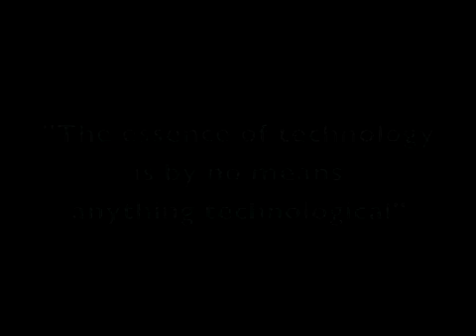Vídeo-Cartas II: Stephan Jürgens (Interact #19: Performance Digital)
Partindo de um tema específico foram trocadas ideias: cada autor desenvolveu um pequeno vídeo-ensaio, que o autor seguinte comentou como resposta aos comentários do primeiro.
Para a realização desta troca foram criados dois grupos de diálogo: o primeiro entre Cláudia Madeira e Stephan Jürgens, desenvolvendo o tema «O computador como palco. O palco como computador». Esta é a carta-ensaio de Stephan Jürgens, em resposta a Cláudia Madeira.